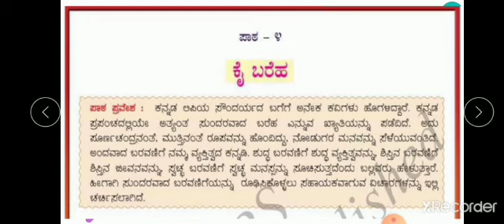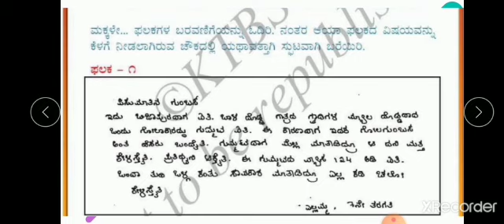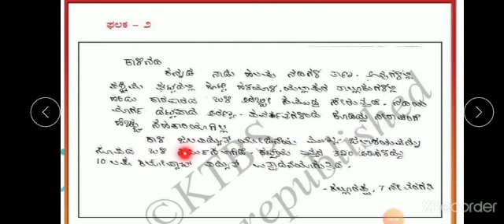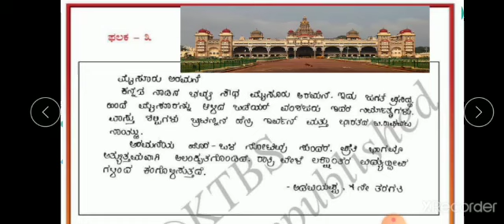class 7 chapter 4 Kannada